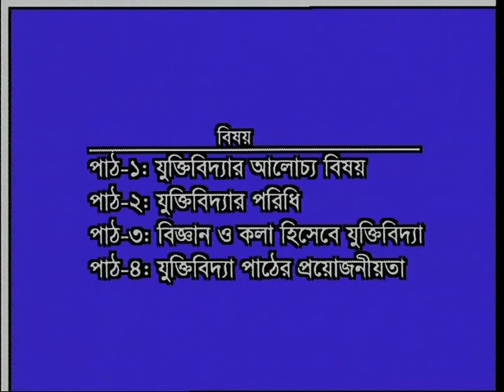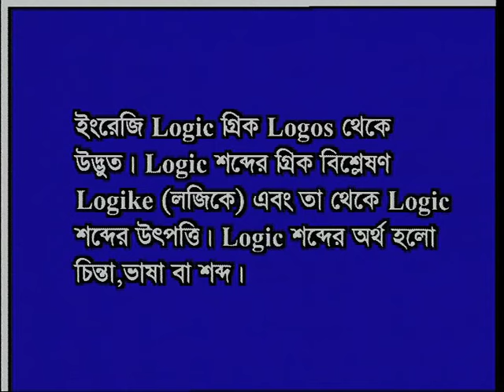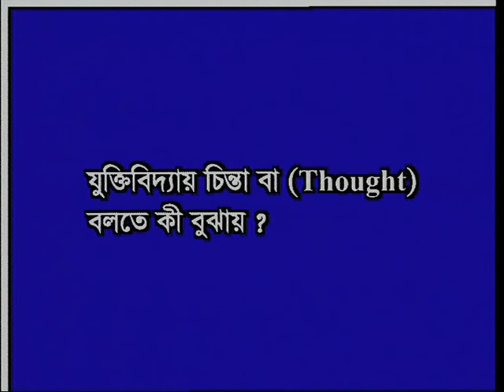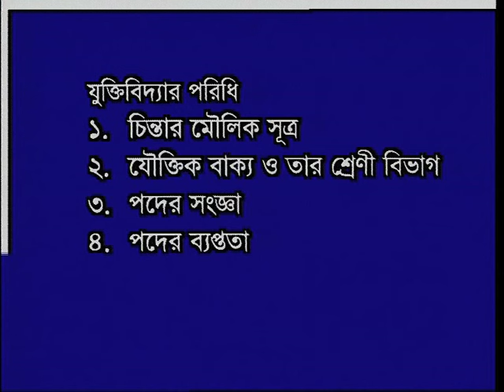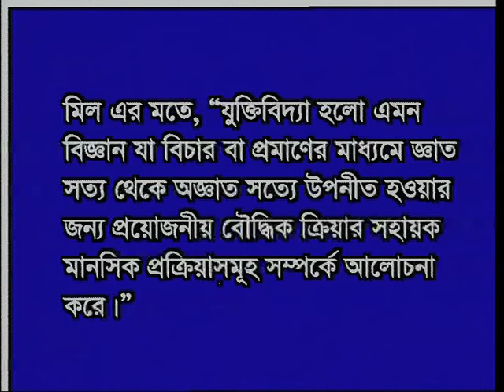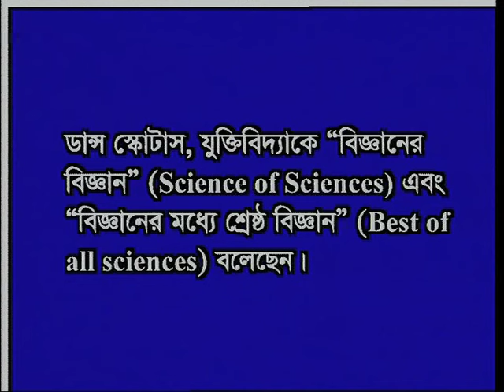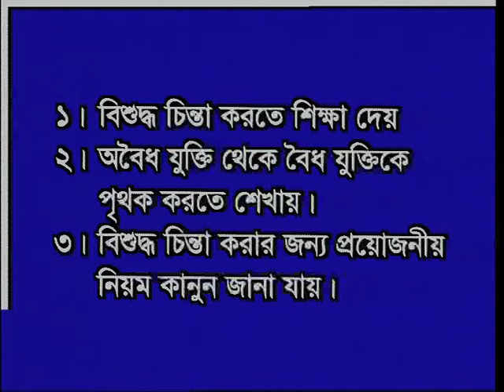Logic-H.S.C-Course Code-1809-Open School-যুক্তিবিদ্যার সংজ্ঞা ও বিষয়বস্তু-Unit-1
You Tube Uploaded by Sohail Ahmed-Senior Video Specialist, Bangladesh Open University
Scripting & Discussion-
 Dr. Jobaida Akther-Teacher-Open School, Bangladesh Open University
Producer-Md. Alamgir Hossen
Camera:
Moajjem Uddin Bhuyan
Editor
Rashed Kabir
Cassette No-1771